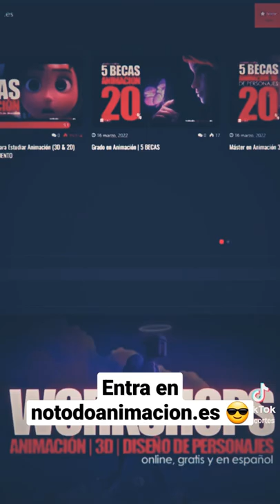Diseño de Personajes ❤️ WORKSHOP ONLINE GRATIS Reserva tu plaza en notodoanimacion.es